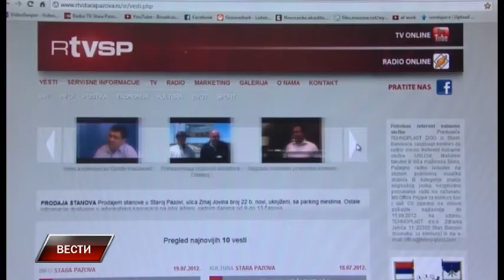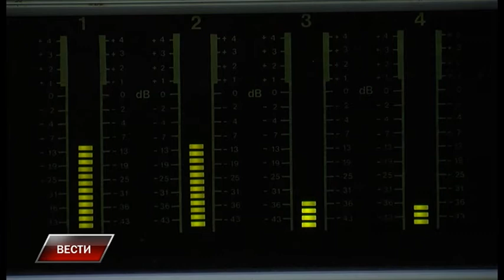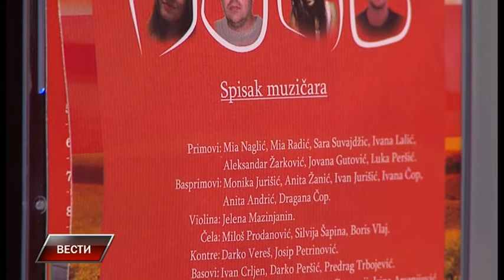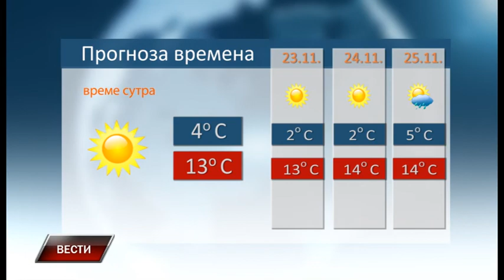Vesti 21 11 2016